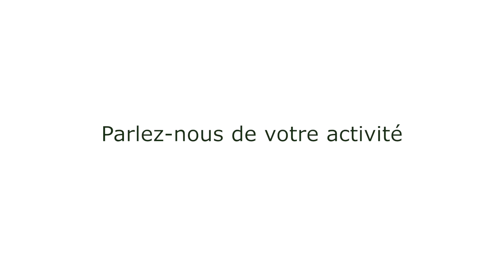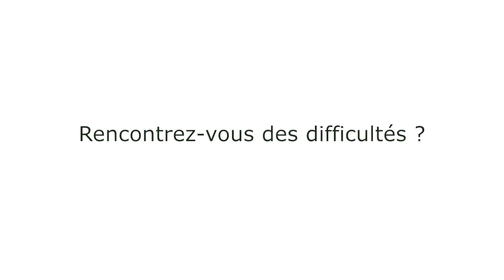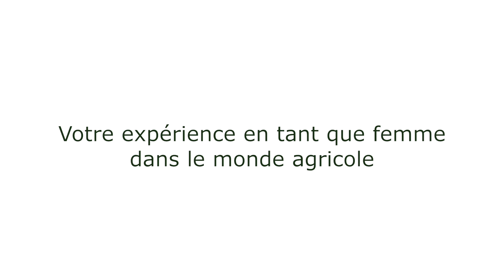AREFA Languedoc-Roussillon - L'agriculture au féminin - femmes dans le monde agricole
Cette vidéo a été faite à partir d'entretiens avec de vraies professionnelles pour promouvoir la féminisation des métiers agricoles. L' Association Nationale pour l'Emploi et la Formation en Agriculture est un outil des partenaires sociaux de l'agriculture pour favoriser l'emploi et la formation. La promotion des métiers et de l'emploi en agriculture fait partie des missions initiales de l'AREFA Languedoc-Roussillon qui agit pour favoriser l'emploi, la formation, l'insertion, les relations dans ce secteur et anime un Observatoire Régional de l'Emploi et de la Formation en Agriculture.